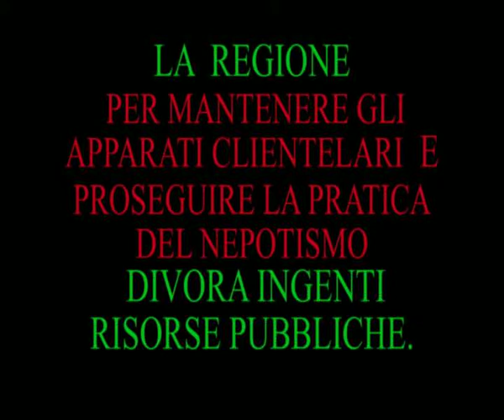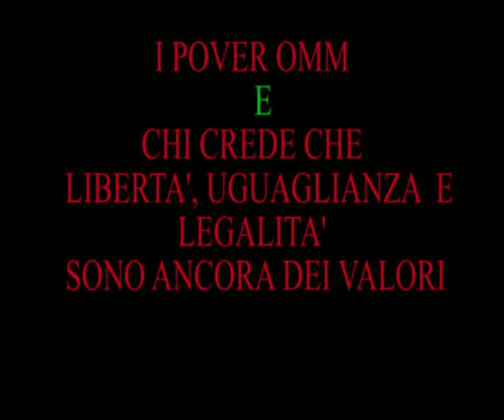REDDITO MINIMO GARANTITO BASILICATA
LE DIFFICOLTA' PER OTTENERE UN REDDITO MINIMO